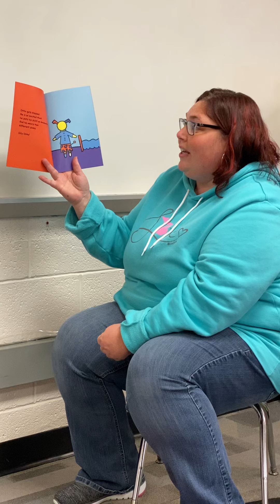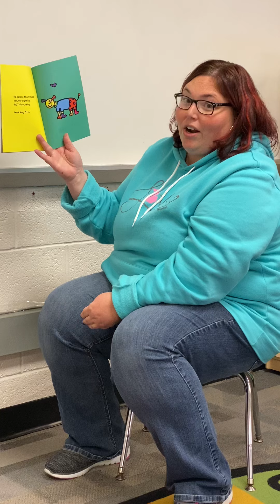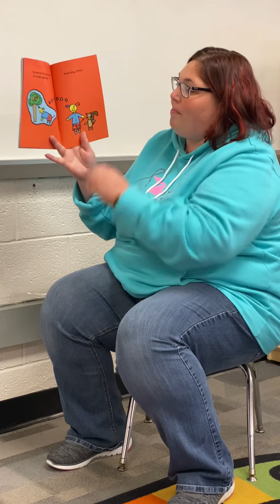Ms. Ward reading Otto Goes to School